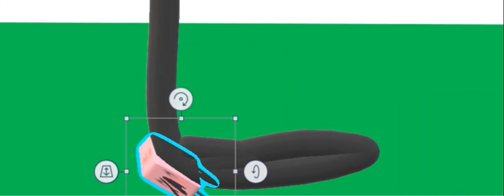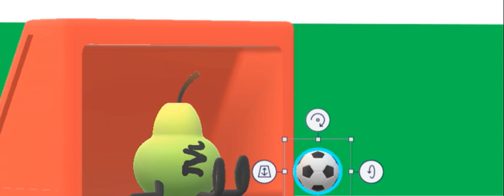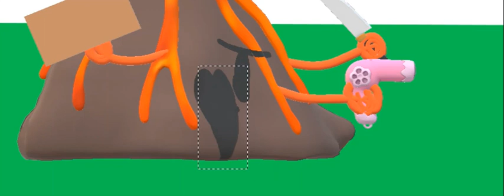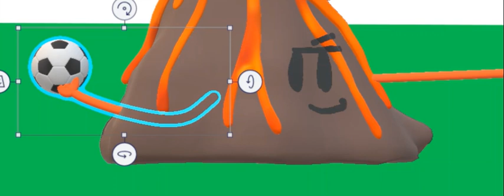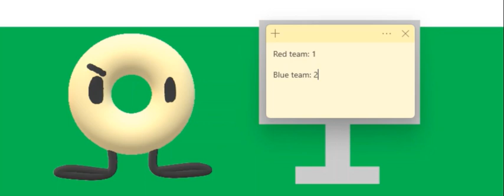Ice Cold Adventures: Football Fun!